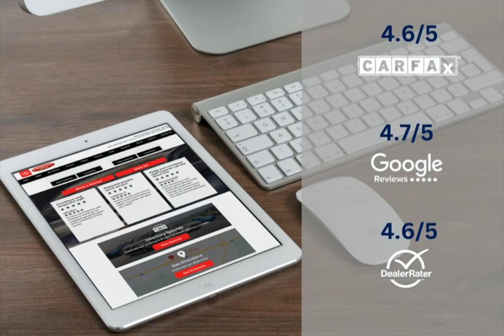2024 Toyota bZ4X 9413300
2024 Toyota bZ4X 9413300